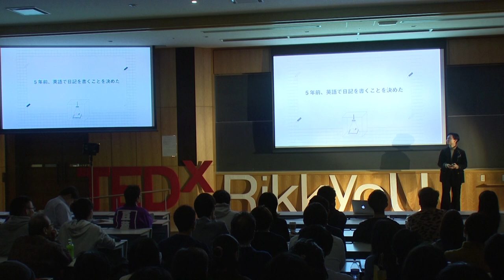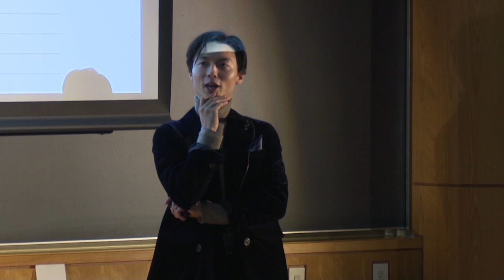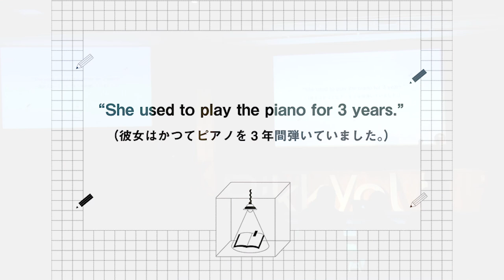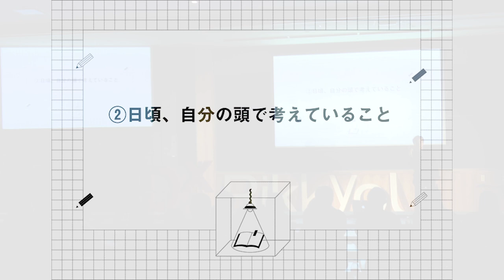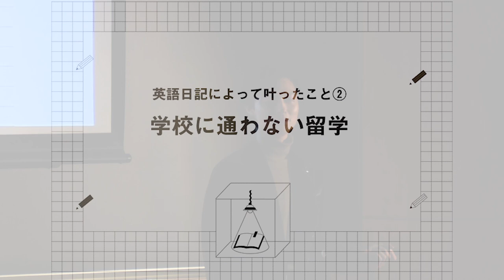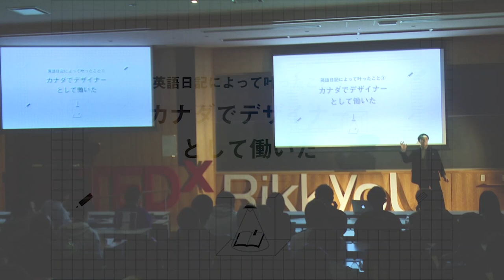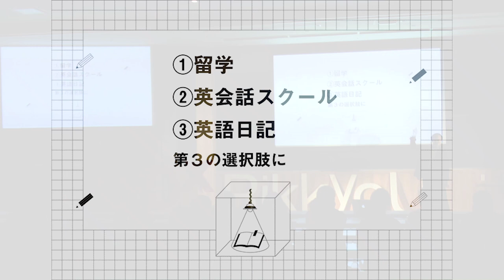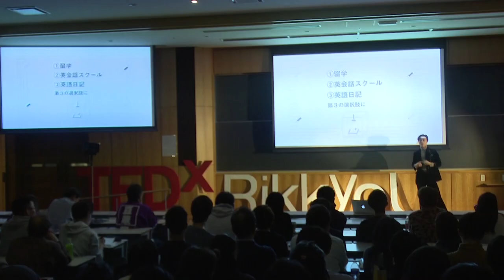英語日記｜新井リオ | Rio Arai | TEDxRikkyoU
新井リオ Rio Arai

デザイナー/イラストレーター｜2016年カナダに渡りフリーランスに。
Sony Music/TOWER RECORDSとのコラボグッズ、雑誌WIRED web連載イラストなど。5年間書き続けた「英語日記」勉強法をつづった著書『英語日記BOY』(左右社)が、Amazon本総合人気度ランキング1位を記録。

Follow us for the future experiences! Coming to you from Ikebukuro, Tokyo.

 デザイナー/イラストレーター｜2016年カナダに渡りフリーランスに。Sony Music/TOWER RECORDSとのコラボグッズ、雑誌WIRED web連載イラストなど。5年間書き続けた「英語日記」勉強法をつづった著書『英語日記BOY』(左右社)が、Amazon本総合人気度ランキング1位を記録。

WEB： This talk was given at a TEDx event using the TED conference format but independently organized by a local community.